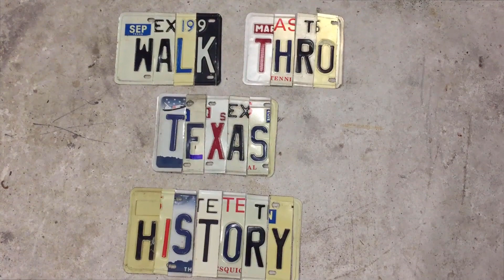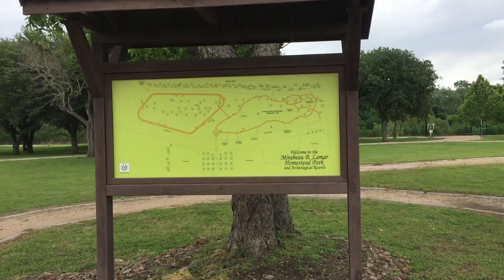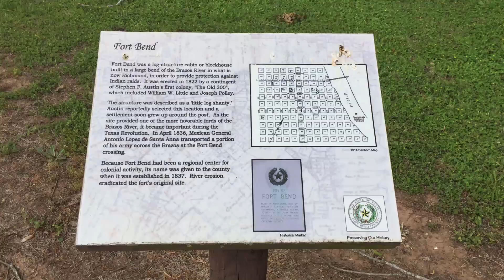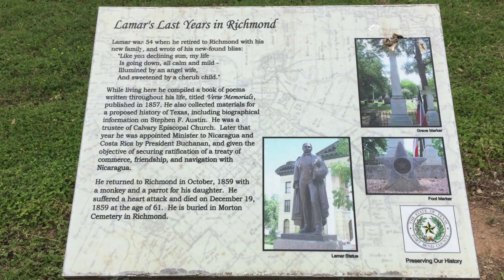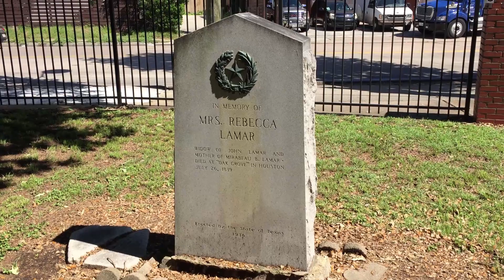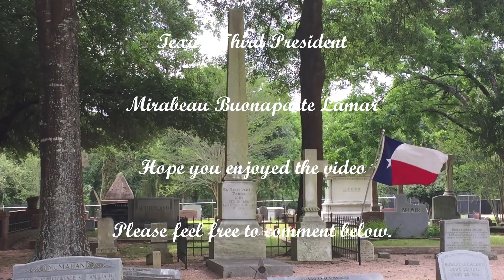Texas' Third President Mirabeau B. Lamar WTTH 15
Walk Thru Texas History tour through Richmond, TX as we look at Lamar's historical markers and his final resting spot in Morton Cemetery.  We will also go to the historical park and archaeological dig site where his former home is located.